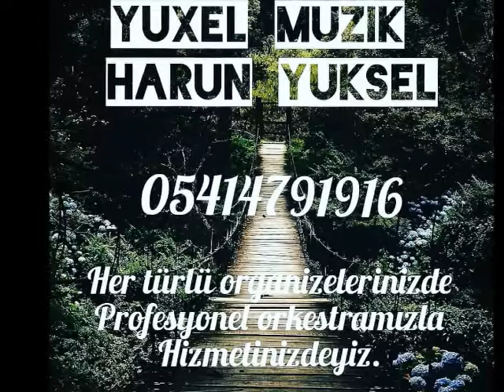sallana sallana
yüxel müzik HARUN YÜKSEL farkıyla